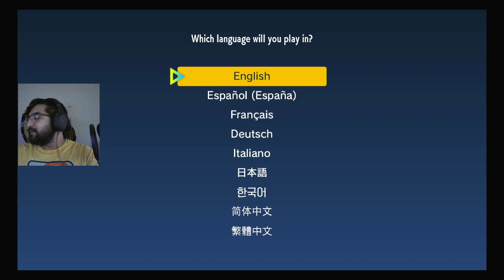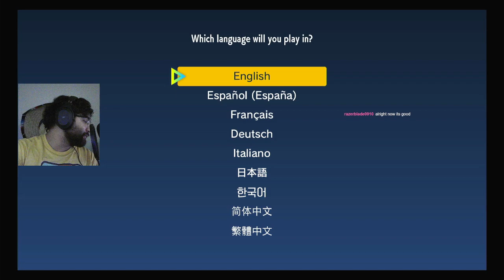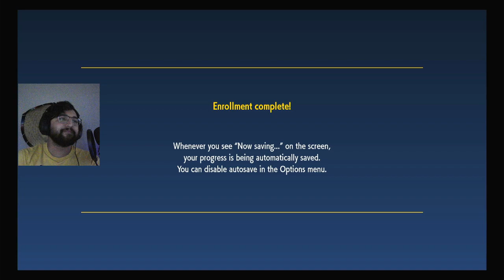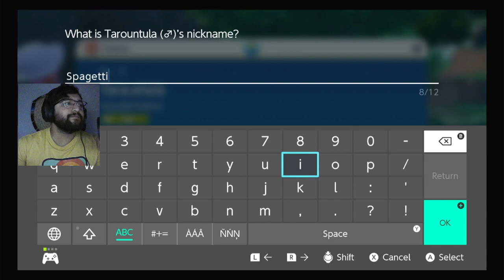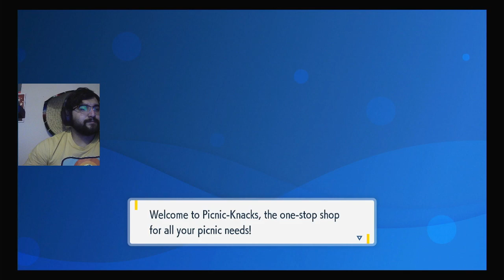Playing scarlet and living with pokemon